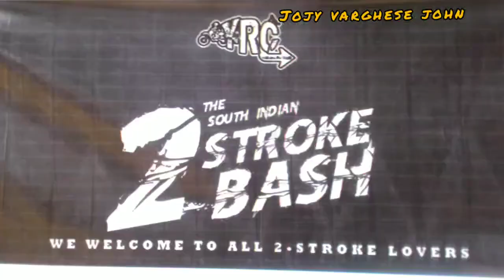YRC Meet "2 STROKE BASH"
Yamaha RX Club Meet 2 STROKE BASH @FORT KOCHI